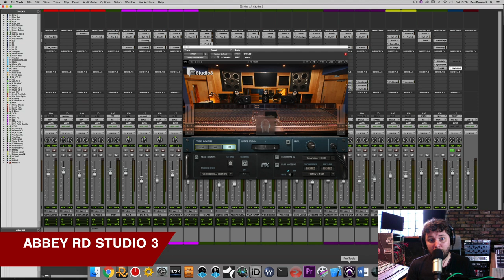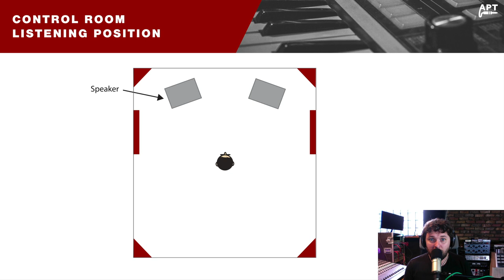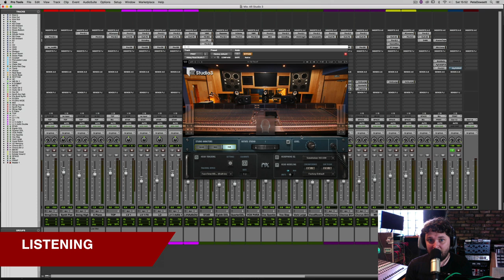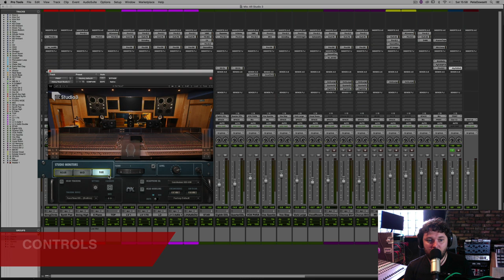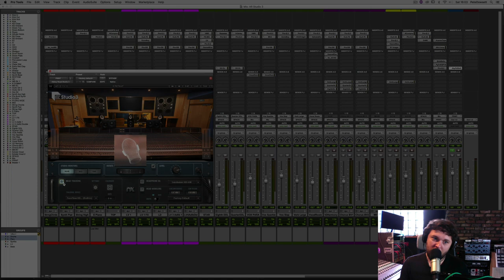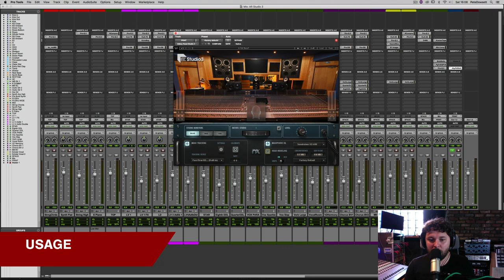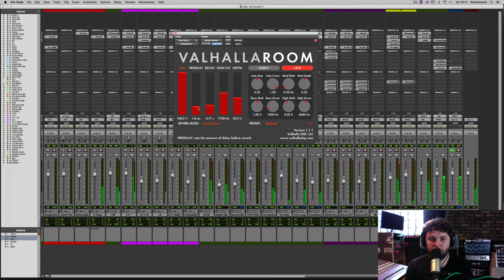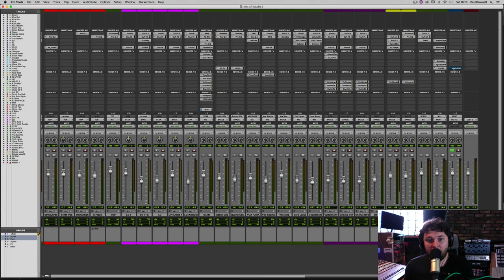Abbey Road Studio 3 - What is it?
In this video Pete Dowsett show and tells the Waves Abbey Road Studio 3 referencing plug-in.

Timestamps:

2:42 Theory
10:44 Controls
18:14 Usage